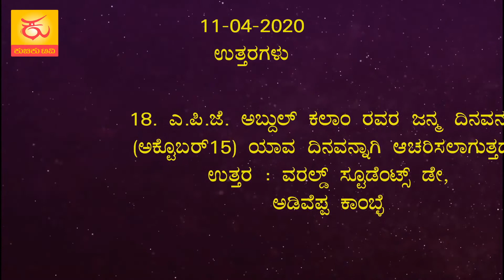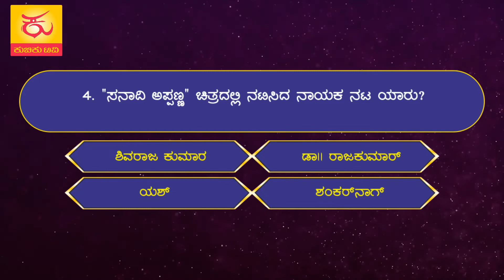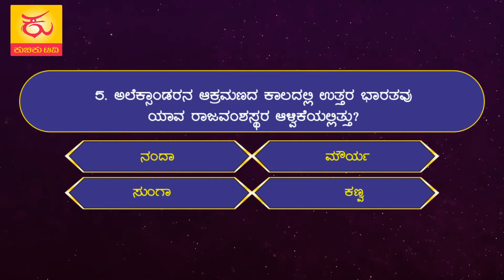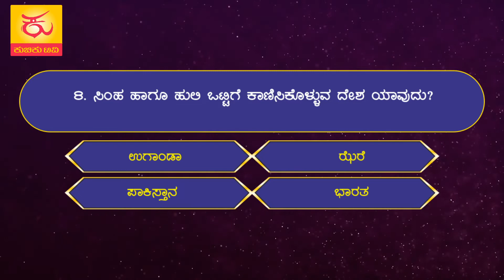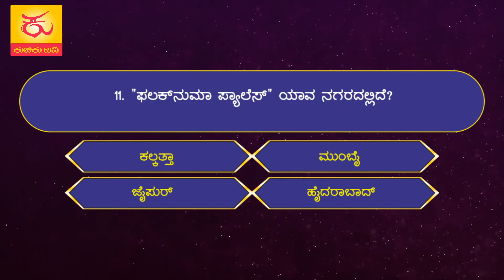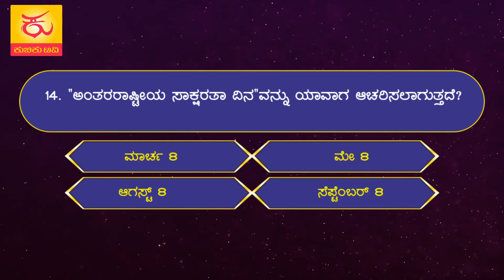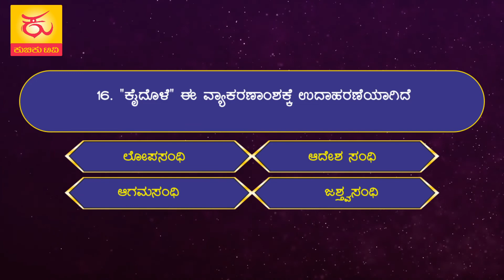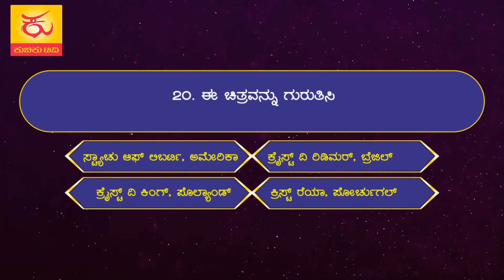Live Quiz Program | 9:00 PM | 12-04-2020 | KUCHIKU TV | Nagesh Madival